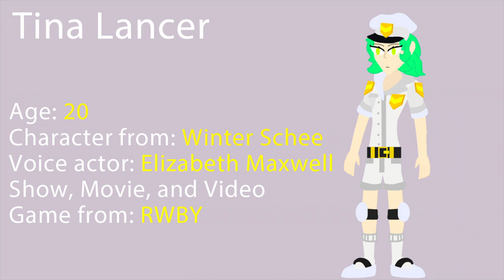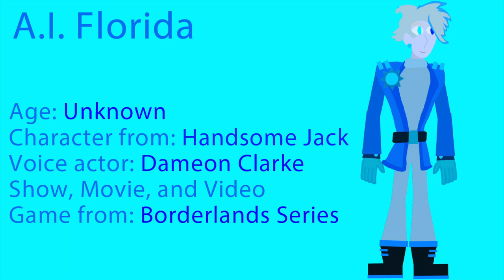Levitation Studio Headcanon Voices: (CRYOSHELL: The Animated Series)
These are the characters I plan on casting for "CRYOSHELL: The Animated Series" I am planning on trying to make develop. "CRYOSHELL: The Animated Series” will be release on 2023.